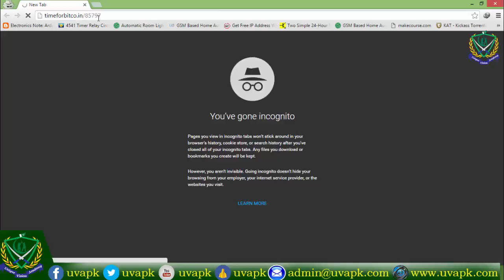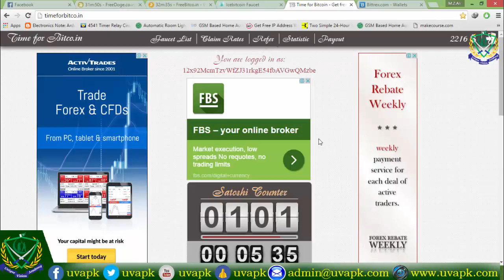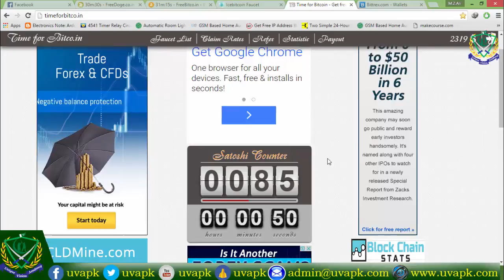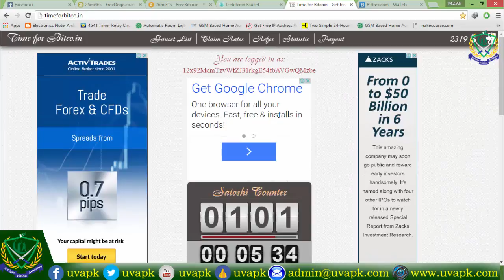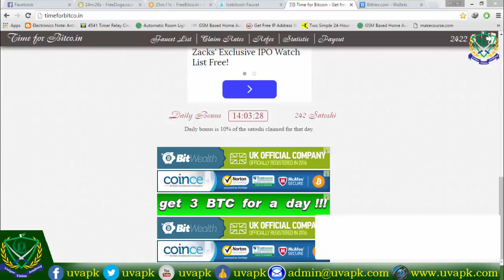Lecture 4 how to earn bitcion 100000 satoshi per day in hindi urdu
Visit Our Websites:
100% free of cast education for all the students and other members all over the world.